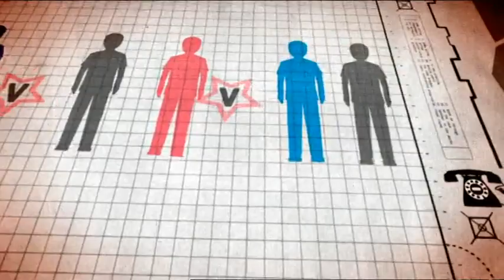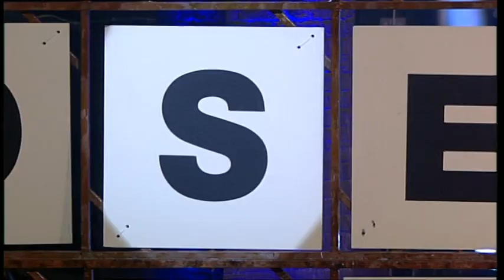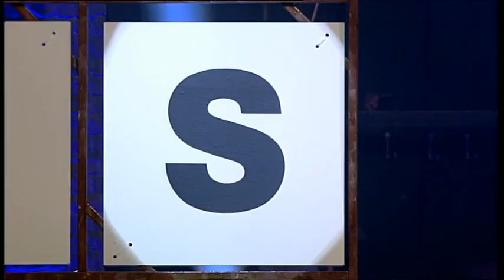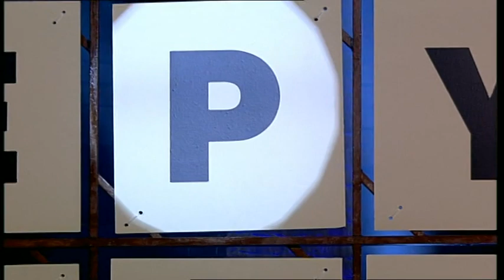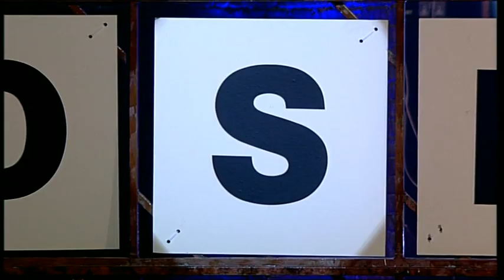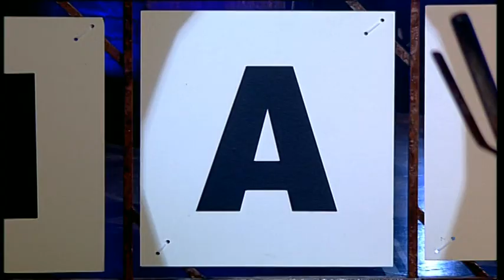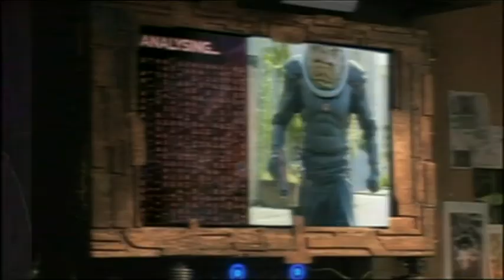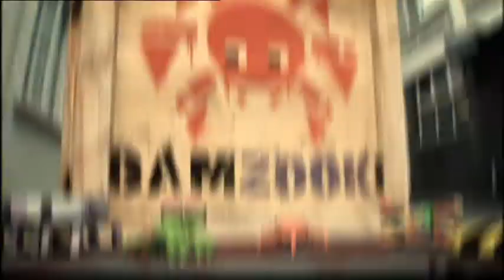Keep Your Enemies Close: episode 11 series 1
Best friends Zak and Harri, Ethan and Matthew, Kate and Bethany, and Anna and Rachel step into the giant Mixer to become paired with a Frenemy.